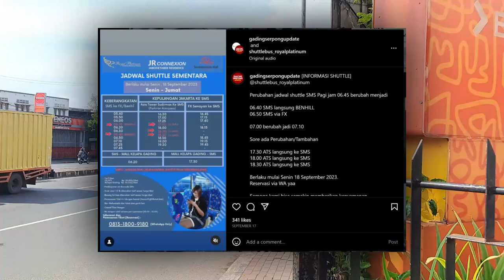How to go to Mall Kelapa Gading from Gading Serpong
Summarecon Serpong's shuttle is a bit useless right now so here's a way to get to Jakarta's largest shopping mall, it works both on weekdays and weekends and should take about 2-3 hours depending on road congestion, wait time, and your prayer life.

Note:
1. Unless your starting point is SMS, Gojek will be required as most of Gading Serpong has no local public transport to go to Gading Serpong 1 bus stop in Serpong Raya.

2. Total cost of Transjakarta and LRT is Rp 8,500